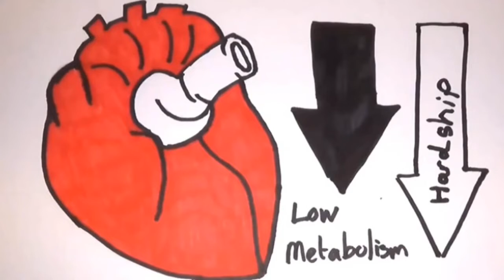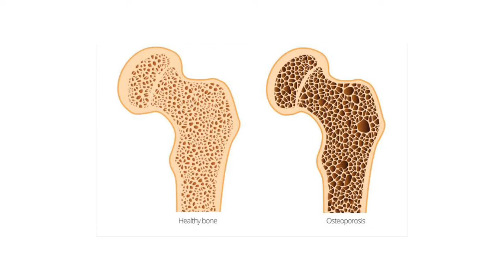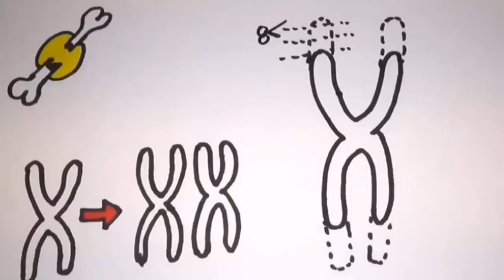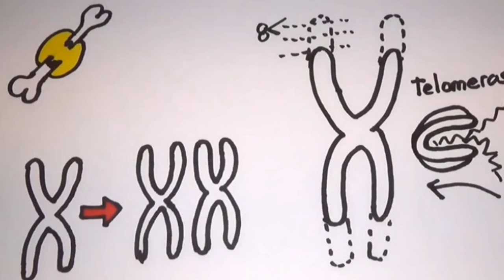हम बूढ़े क्यों होते है ? AGEING AND DEATH